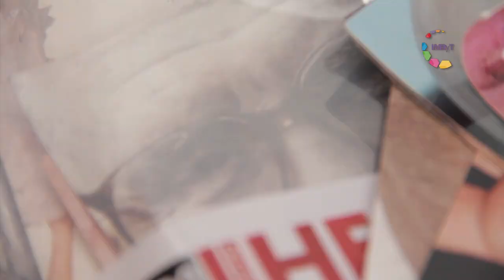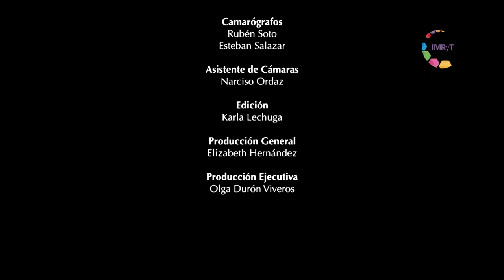Artistas Plásticos de México - Pamela Zubillaga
Pamela Zubillaga, artista visual originaria del estado de Guerrero. Desde pequeña tuvo una gran influencia de su padre por el gusto a las artes, lo que la ha convertido en artista visual.
En su obra refleja una gran pasión por el cuerpo humano, conoce más sobre su trabajo en la serie Artistas Plásticos de México.